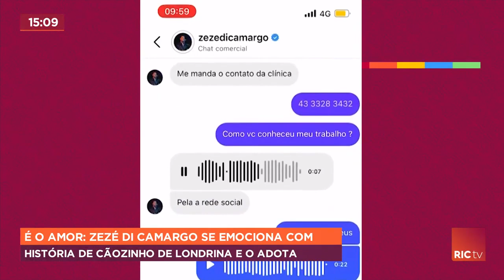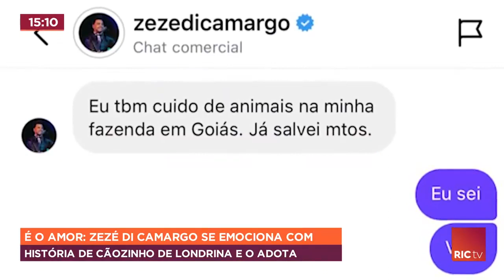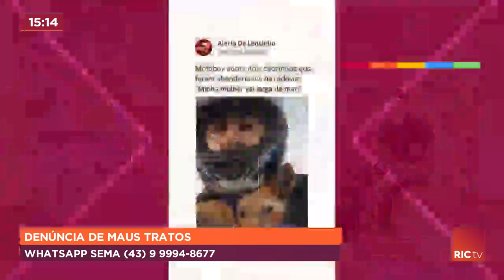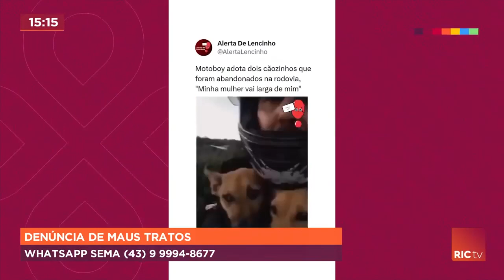Mais Pet: Abandono e maus tratos é crime!